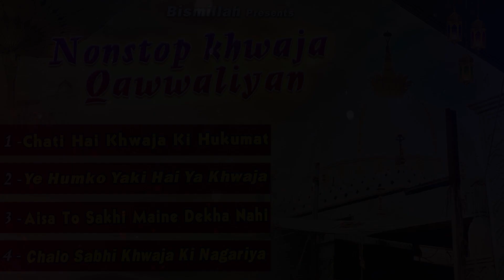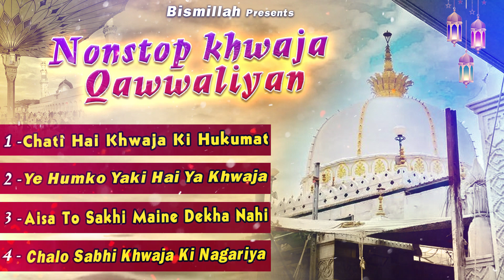Nonstop khwaja Qawwaliyan | 2023 ख्वाजा गरीब नवाज़ क़व्वालियाँ | Best Qawwali | 2023 Ajmer Qawwali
478-ISL_JKB